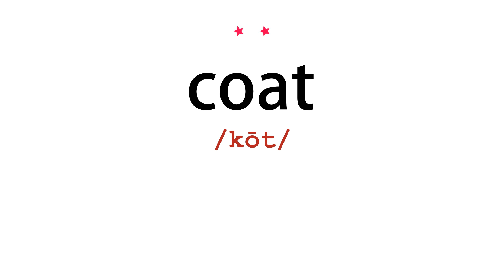How to pronounce coat - Vocab Today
The pronunciation of the word coat in Amercian accent is demonstrated in this video. If the word is from another language, such as brand name, it will be pronounced in its original language. Based on the word frequency, this is of 2 stars difficulty.

The word coat has the following meanings:
1. (noun)
Definition : An outer garment worn outdoors, having sleeves and typically extending below the hips.
Example : a winter coat
2. (noun)
Definition : An animal's covering of fur or hair.
Example : a dog's coat may become tangled and matted
3. (noun)
Definition : An outer layer or covering of a specified kind.
Example : the protein coat of the virus
4. (transitive verb)
Definition : Provide with a layer or covering of something; apply a coat to.
Example : coat each part with a thin oil